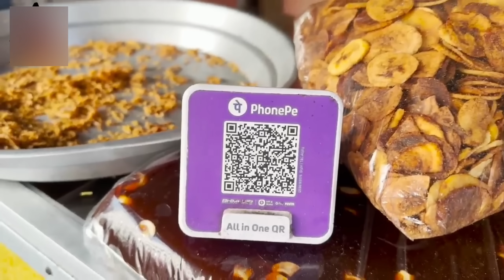भारत के स्वदेशी टेक्नोलॉजी को देखकर पाकिस्तानियो के उड़े होश